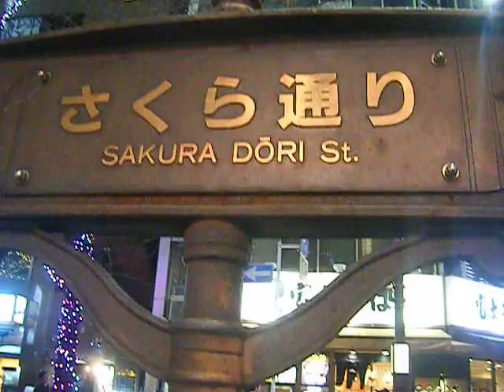クリスマス2018日本橋 さくら通り20181228を歩いてみた640x480 DSCF6994